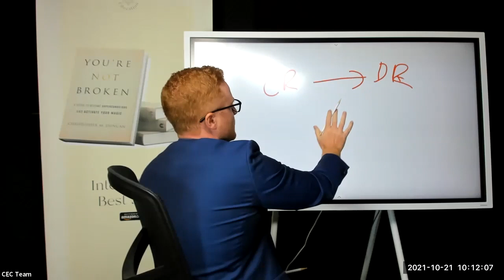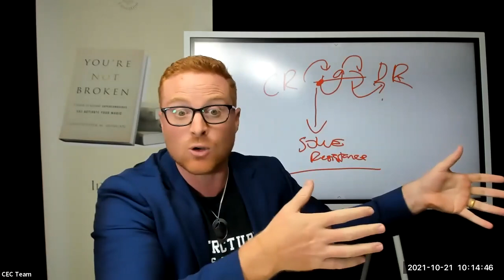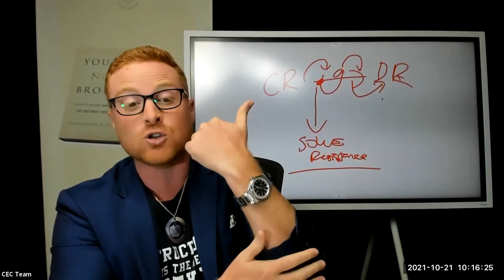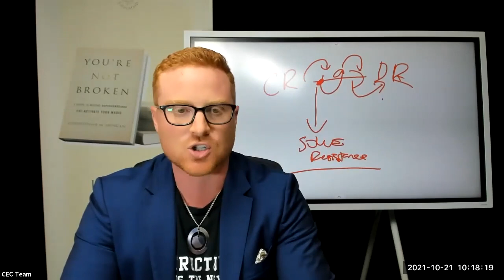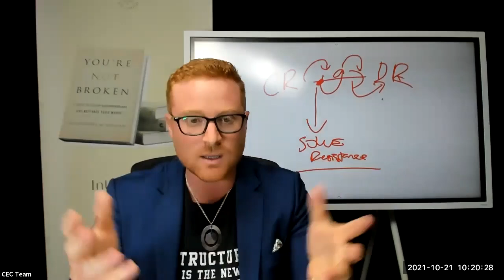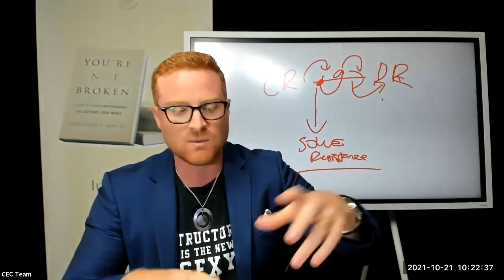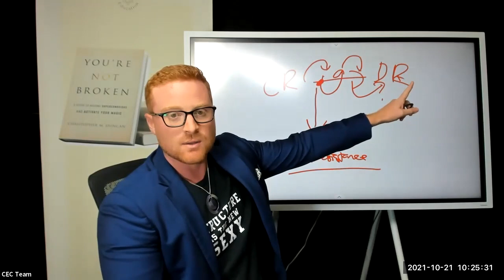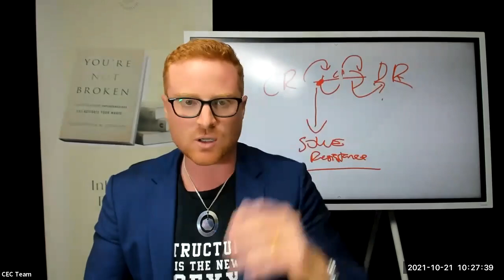How to Stop Being Stuck and Create Through Conflict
Have you found when creating, things pop up and you become distracted?
Well, the truth is, when you're creating and you come up against resistance, your ego will automatically try and resolve it! And in attempting to resolve the resistance, your ego will divert you off the path of your true choice!

Join me in this session as I talk about sticking to your true choice and creating through this resistance without becoming distracted!